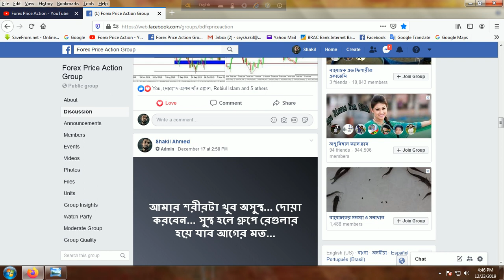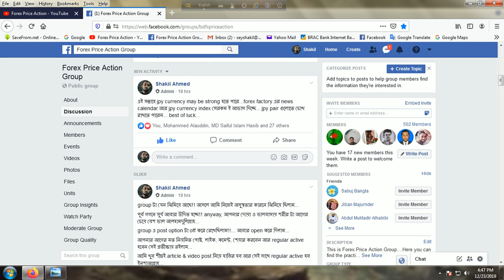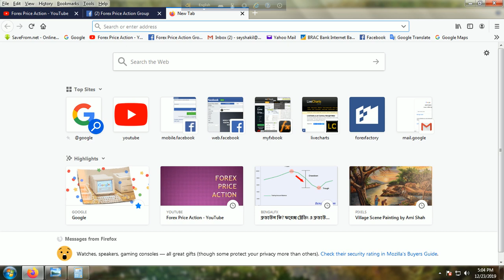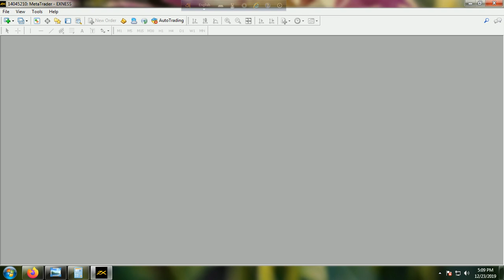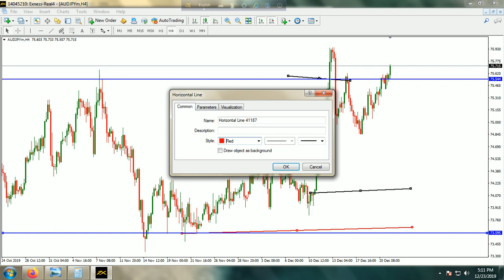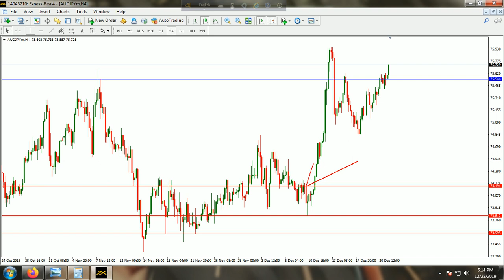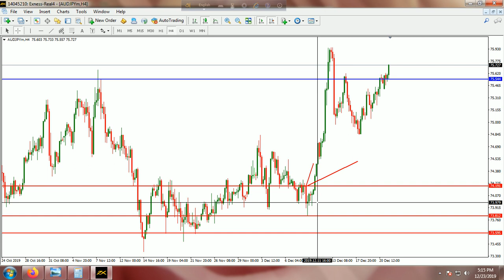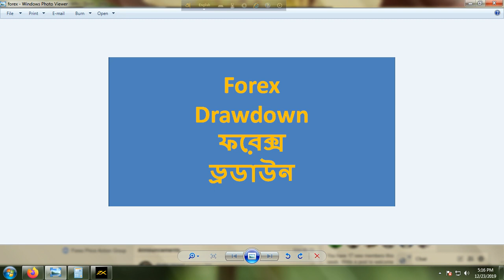Forex Drawdown । ফরেক্স ড্রডাউন । কিভাবে ড্রডাউন control করবেন ।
This video is about forex drawdown. From this video you may know draw down explain and how you can control your drawdown...

Forex Price Action (Trading with Shakil Ahmed) Facebook Group (Free Version) Join

Forex Price Action (Trading with Shakil Ahmed) Telegram Group (Free Version) Join